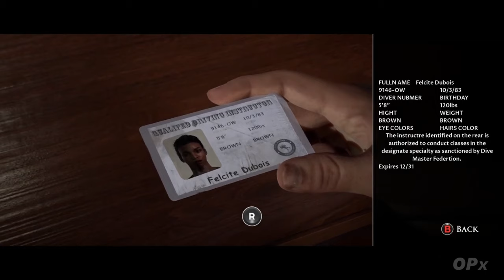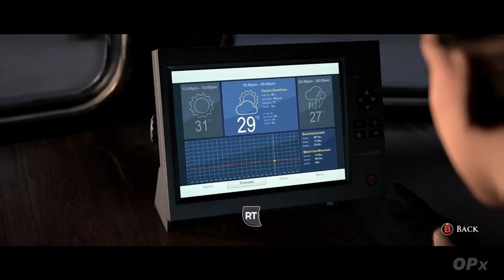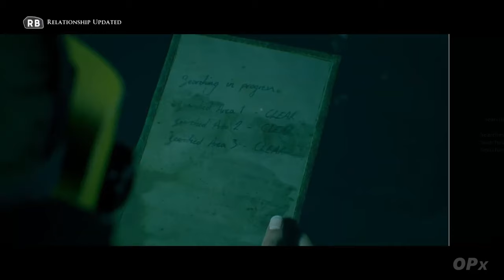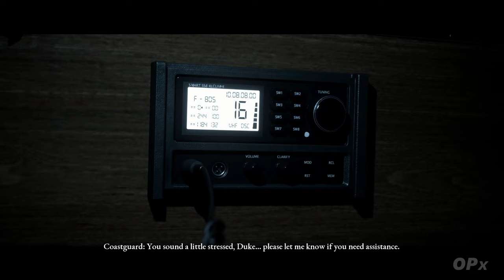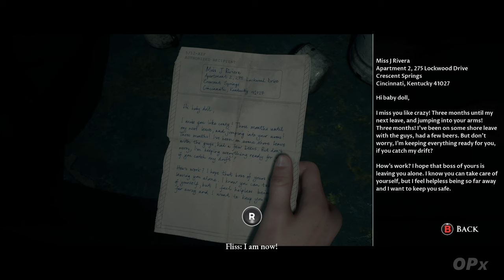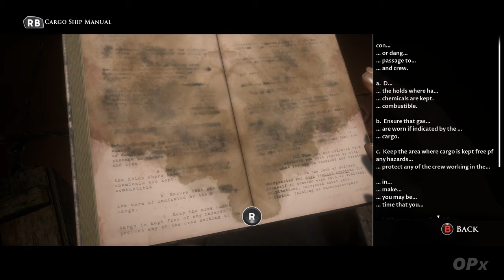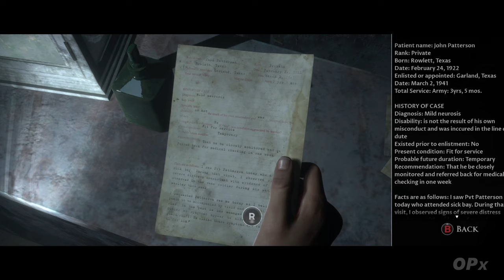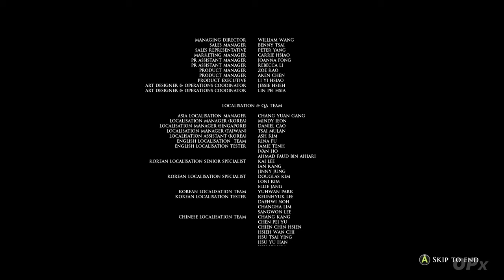The Dark Pictures Anthology: Man of Medan | Full Game Playthrough, All Chapters & Cutscenes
The Dark Pictures Anthology: Man of Medan | MegaPlay

Kompletter Playthrough von The Dark Pictures Anthology: Man of Medan in einem einzigen Video, featuring alle Kapitel des Horror-Adventures - angefangen vom eher mäßig spannenden Beginn bis hin zum gruseligen Ende - sowie sämtliche zum Ende (alle Charaktere überleben, niemand überlebt, nur einige Charaktere überleben etc) passende Cutscenes des Spiels.

Gezockt wurde die PC-Version von Man of Medan mit englischen Texten und englischer Sprachausgabe in 1080p/60. Kommentar von mir gibt's nicht, denn das Spiel und seine Protagonisten sprechen für sich. 😉

CAST
Ayisha Issa ► Fliss
Shawn Ashmore ► Conrad
Arielle Palik ► Julia
Chris Sandiford ► Brad
Kareem Tristan Alleyne ► Alex
Kwasi Songui ► Olson
Chimwemwe Miller ► Junior
Russell Yuen ► Danny
Adrian Burhop ► Joe
Sean Colby ► Charlie
Pip Torrens ► The Curator